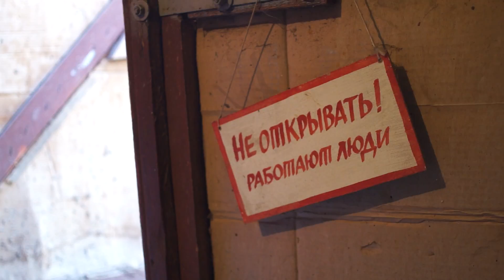Околиця моєї півкулі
Андрій Пивоваров - програміст із окупованої сепаратистами Горловки, він полишив рідний город із думкою, що ніколи не повернеться додому.

На українській землі Андрій намагається облаштувати нове життя. Він мріє про будинок для своєї родини - вже багато років Андрій хоче будувати сучасні будинки-півкулі, незважаючи на інвалідність - у Андрія майже не функціонує рука. Щоб вирішити проблему житла для себе та інших переселенців, Андрій засновує проект "Де хата" Свій перший будинок друзі беруться будувати для Павла - колишнього воїна АТО.

Режисер: Ганна Вечірня
Оператор: Олександр Вечірній

More than 2 million people have been displaced both internally (1.2 million) and outside Ukraine (800,000) since the start of the conflict in Donbass.